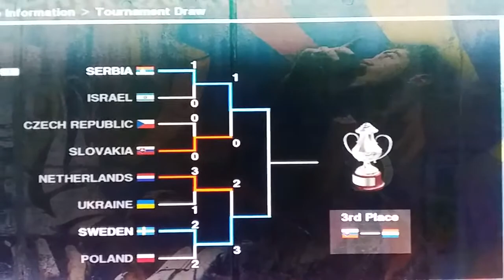PES2010 SRBIJA EURO CUP WINNER